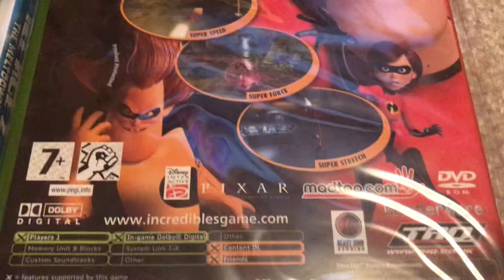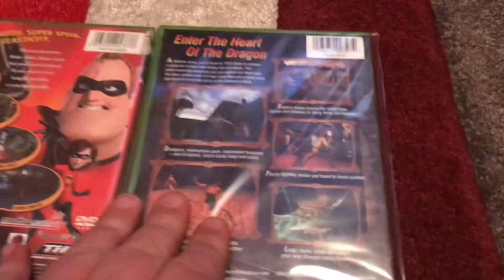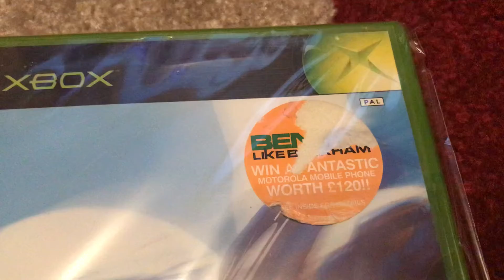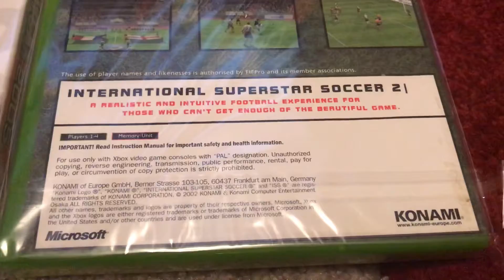Man vs Xbox (I’s)